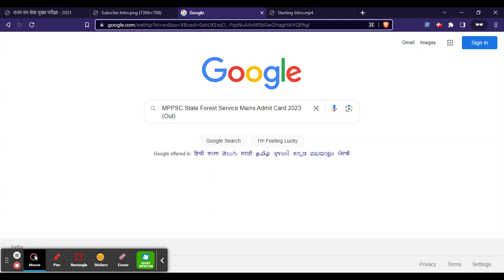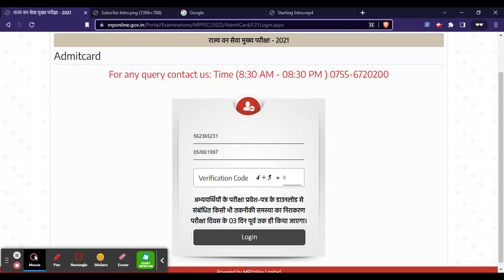MPPSC State Forest Service Mains 2023 Admit Card (Out) - How To Download MPPSC 2023 Hall Ticket